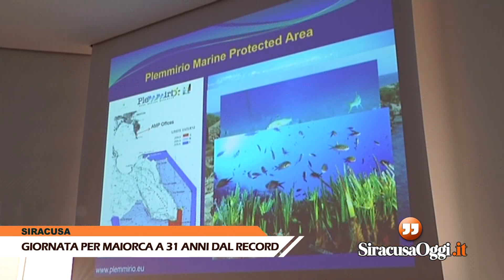Siracusa. Una giornata dedicata al grande record di Enzo Maiorca